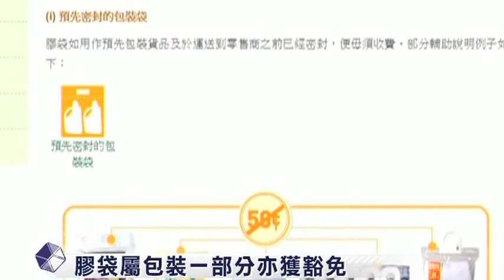【新聞智庫】膠袋收費指南